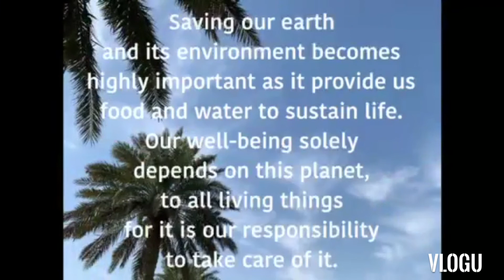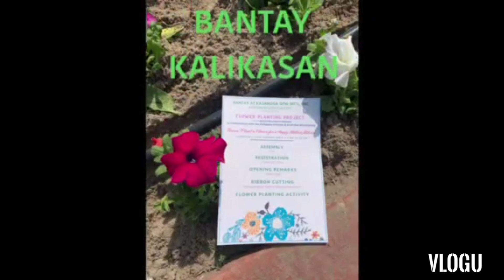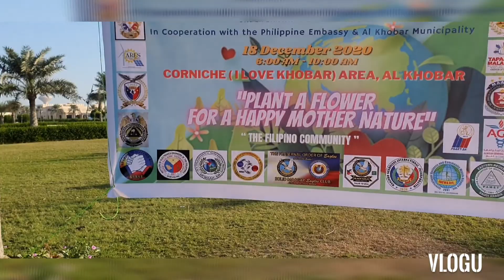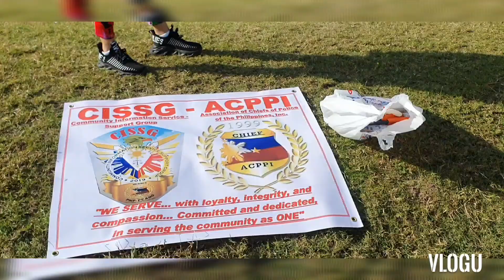OFW Flower Planting Project at Alkhobar Corniche KSA/ Bantay at Kasangga/ Bantay Kalikasan program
Publish December 18,2020
Bantay at Kasangga OFW INT'L,INC Easter Region Chapter ( Flower Planting Project) Under the Bantay Kalikasan Program. In Collaboration with the Philippine Embassy & Al Khobar Municipality ( Theme: Plant a flower for the happy Mother Nature) with the fellow OFW and Filipino Community group

Thank you so much Bantay at Kasangga for giving me a chance to become a leader this program Bantay at Kalikasan.